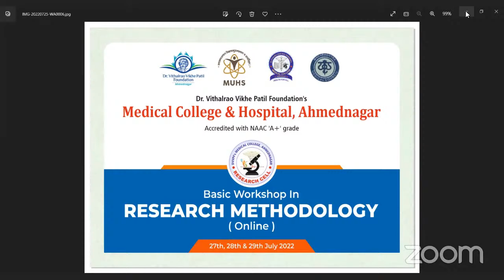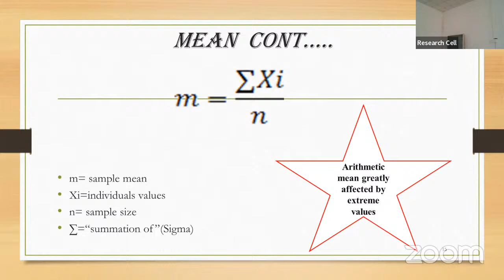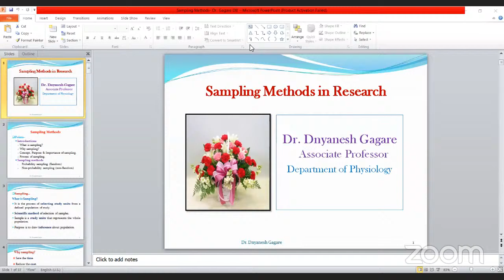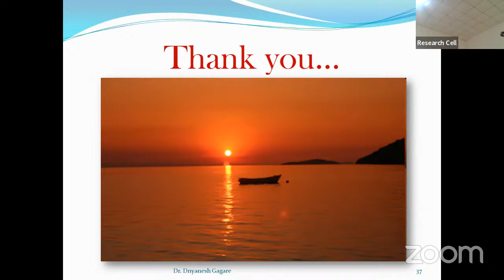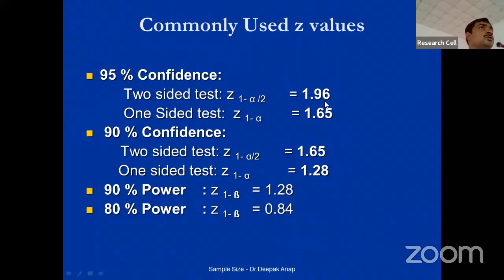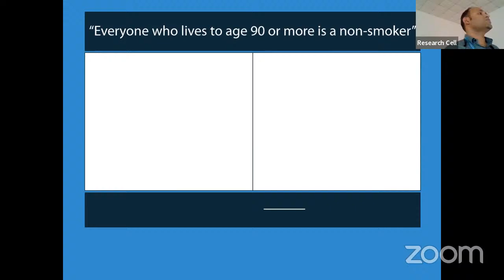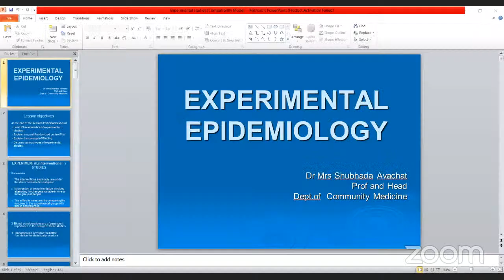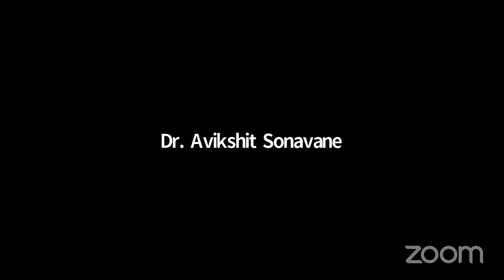Online Basic Research Methodology Workshop Day 2 Morning Session